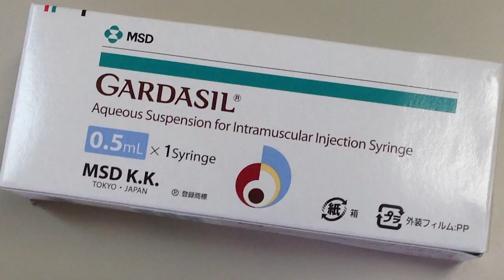Another Thing Cervical Cancer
Larry sits with Dr. Darlene Gibbon to discuss prevention of Cervical Cancer in younger people.